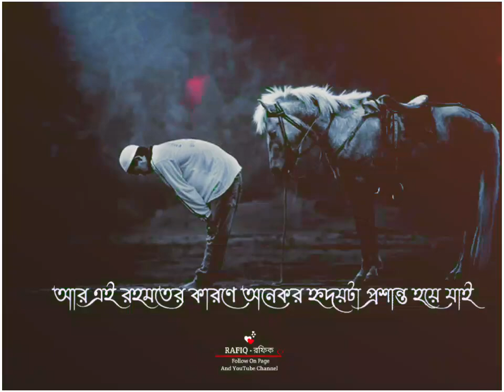jumma mubarak status🥰 | জুম্মা মোবারক স্ট্যাটাস🥰 | mizanur rahman azhari | Islamic Life Stk